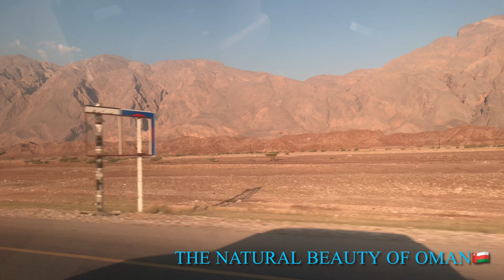0MAN || NIZWA ROAD TOUR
NIZWA a fascinating place in the sultanate  " worth it to visit " very interesting place. Amazing roads. the most majestic mountains in OMAN.